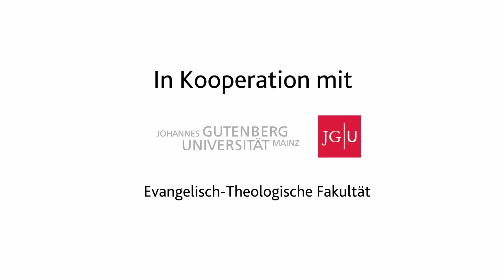Franz von Sickingen-Ausstellung im Landesmuseum Mainz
Das Landesmuseum Mainz zeigt vom 21. Mai bis 25. Oktober die große Sonderausstellung "Ritter! Tod! Teufel? Franz von Sickingen und die Reformation". Unterstützt durch die Schirmherrschaft der Ministerpräsidentin Malu Dreyer, gilt die Schau als Beitrag des Landes Rheinland-Pfalz zum Reformationsjubiläum, der sogenannten Luther-Dekade, im
Jahr 2017. präsentiert
wird, zeigt den Einfluss der Ritterschaft auf die Reformation. Thematisiert werden Sickingens Aufstieg zum Anführer der Ritterschaft und deren Lebenswelt, Luthers Auftritt vor Kaiser und Reich in Worms, die Vielfalt der adligen Reformation im Reich und in Europa sowie die Stilisierung des Franz von Sickingen zum Helden bis in die Gegenwart hinein.